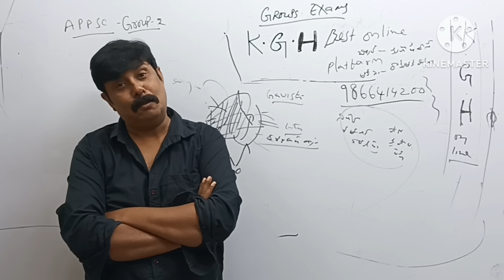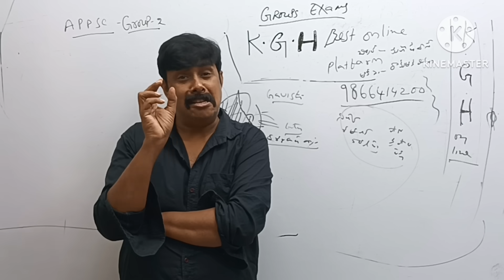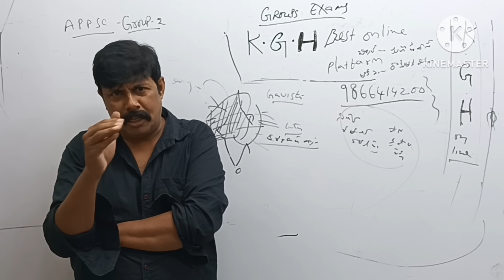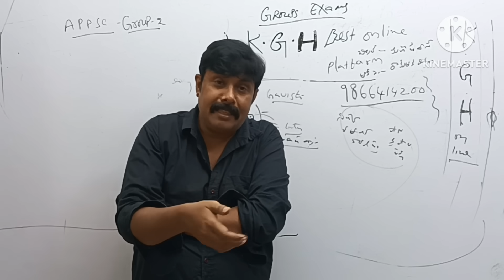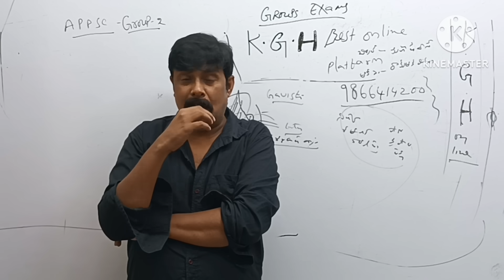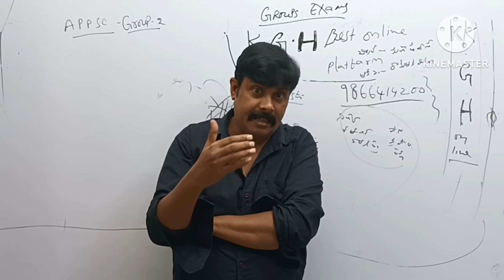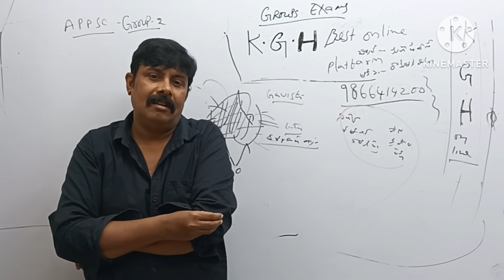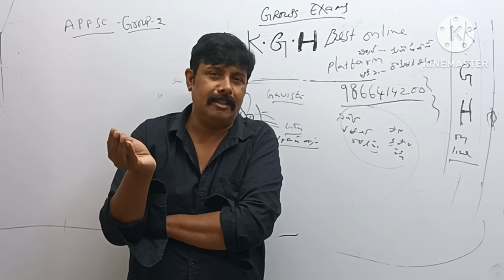Appsc..Group 2..apply chestunnara..?